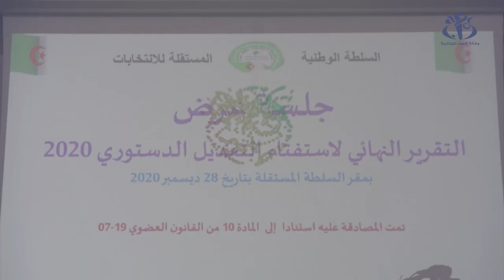تعديل الدستور: شرفي يؤكد أن توقيع رئيس الجمهورية على المرسوم غير محدد بآجال قانوني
الجزائر  (واج)- أكد رئيس السلطة الوطنية المستقلة للانتخابات, محمد شرفي أن توقيع رئيس الجمهورية على المرسوم المتضمن التعديل الدستوري قبل نشره في الجريدة الرسمية "غير محدد بآجال قانونية".